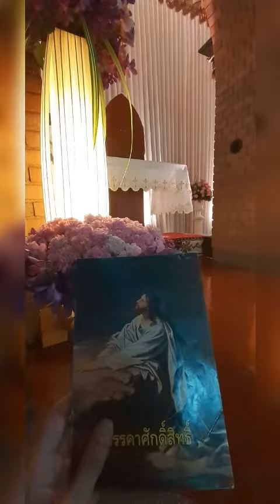The Divine Mercy Chaplet (1st Chaplet) - Monica Andrade